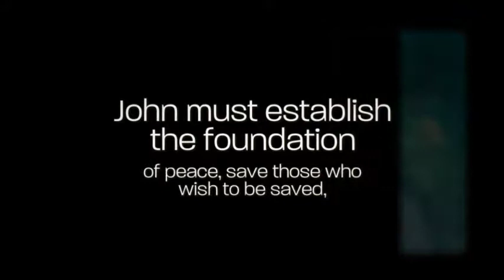Quest of the Staff and the Sword, II by T.K. Kohl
John’s quest continues as he searches for understanding of his purpose.  John used Luke’s confidence in his power to build the castle on Olivet.  Luke’s control was tenuous, but with control of the world’s media, Luke was able to convince the people of the world of this nemesis, the world knew as the hooded man.  The hooded man had information, which could destroy Luke.  He allowed the hooded man to take control of the castle, knowing he had the full measure of the world’s military at his disposal.  Luke will use this power to not only destroy the hooded man, but also wrap the chains of control on the people of the world.  Luke is prepared to destroy all, to hold onto his power, bringing about change.  A change, which could cause this world to live as they did, in the Dark ages.
John must protect the Jedidiah family, along with their friends.  He must guide them, so they can join him on this quest.  As Luke’s darkness grows in him and the fate of the world at stake, John must establish the foundation, save those who wish to be saved, and assure those around him, all is well, in Quoin Ataraxis.